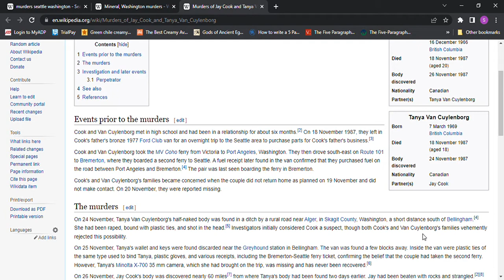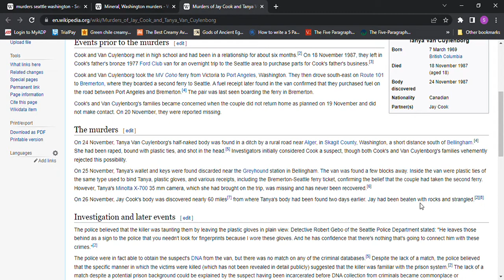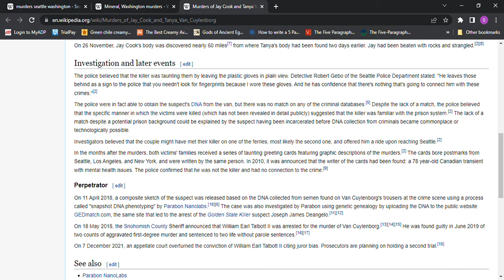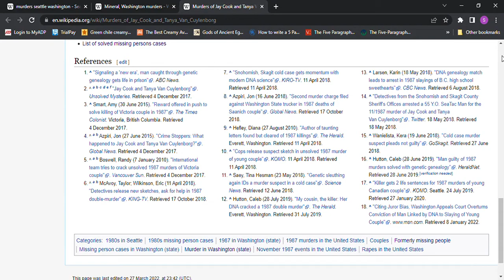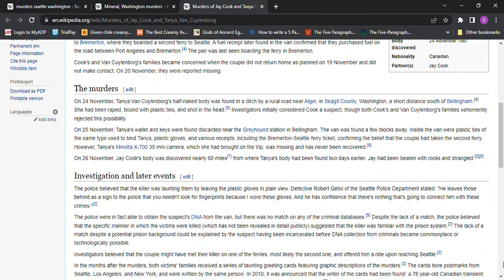Jay Cook and Tanya Van Cuylenborg murdered while on a trip to Seattle, Washington in November 1987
Jay Cook and Tanya Van Cuylenborg murdered while on a trip to Seattle, Washington in November 1987. They had taken the ferry. DNA links POI William Earl Talbott II